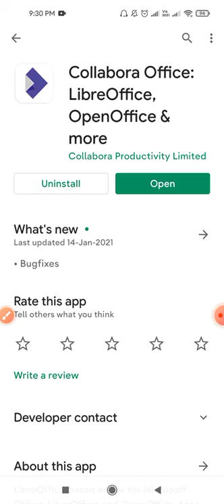How to install Libre office in Mobile | Libre Office in Mobile youtube shorts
In this video we are going to see how to use libreoffice in mobile phone.